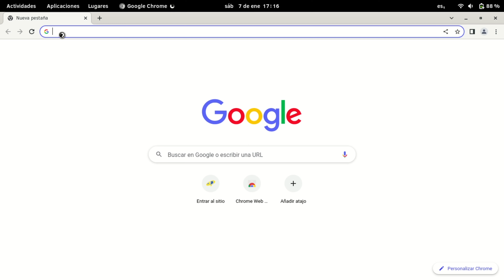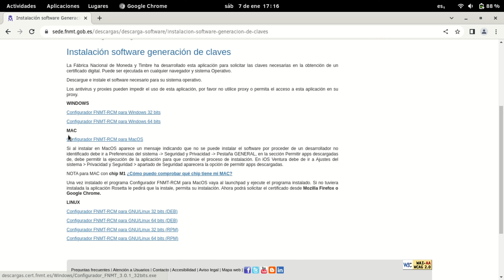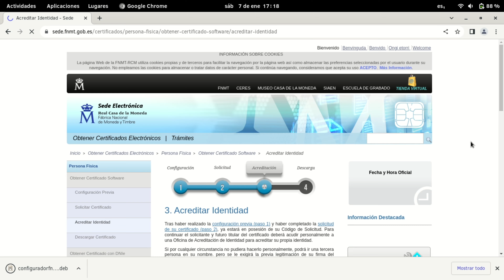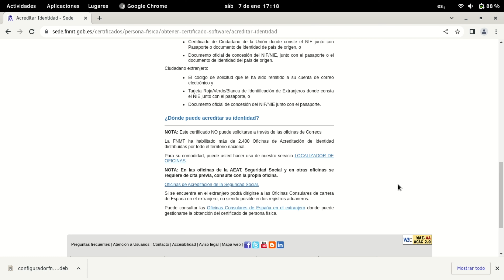CERTIFICADO DIGITAL / ELECTRONICO en España - ¿Qué es? ¿Cómo hacerlo? 2023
En este video les traigo la explicación que muchos de ustedes me estuvieron pidiendo: COMO HACER EL CERTIFICADO DIGITAL en España.

El certificado digital o electrónico sirve como una firma digital ante los organismos del Estado, y en este video les explico como obtenerlo!

Para iniciar el trámite deben ingresar a la página web de la Fábrica Nacional de Moneda y Timbre donde debrán descargar el software a través del cual se genera y luego se utiliza nuestro CERTIFICADO DIGITAL.
Una vez instalado este SOFTWARE (PASO 1), debemos proceder con el PASO 2 (SOLICITUD DEL CERTIFICADO) donde al final nos pedirán que introduzcamos una CONTRASEÑA que luego se solicitará a la hora de la descarga del certificado. Una vez terminado el paso 2, se enviará a nuestro correo electrónico un CODIGO DE SOLICITUD, con el que tedremos que acudir a ACREDITAR LA IDENTIDAD (PASO 3) en alguno de los lugares indicados para ello, pueden buscar la que les quede más a paso en este RECUERDEN PEDIR CITA ANTES DE IR a acreditar la identidad. (No olviden NIE, TIE, Pasaporte, etc). Completado el paso 3, pasaremos a la DESCARGA DEL CERTIFICADO (PASO 4) para el cual necesitaremos la contraseña que introdujimos al final del paso 2.

Para chequear que el certificado digital se haya descargado de forma correcta pueden ingresar a donde deberán optar por ingresar con certificado digital.

Espero que este video les sirva y se entienda bien!

▶️ Si te gustó el video, le podés poner ME GUSTA!

Si te gustaría ver la parte MÁS DIVERTIDA de viajar y conocer nuevos lugares y gente, te comparto mis redes sociales, donde vas a encontrar videos más cortos del día a día, data interesante para conocer nuevos países y muchas fotos. ¡SEGUIME!